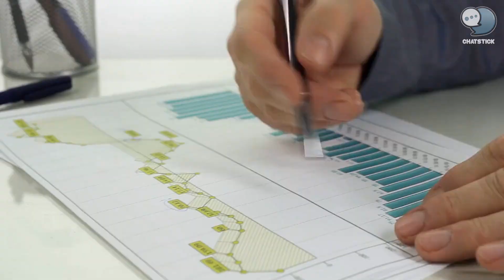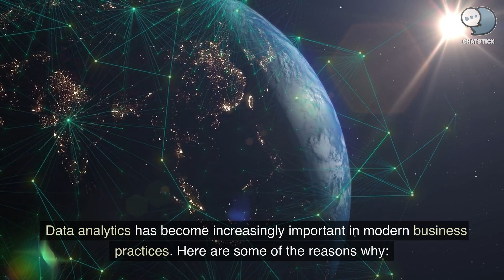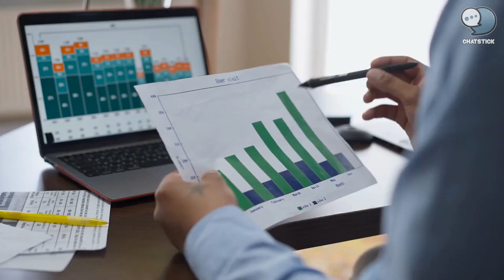The importance of data analytics in modern business practices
In this video, we explore the importance of data analytics in modern business practices. With the rise of technology and the internet, businesses are generating more data than ever before. Data analytics provides a way for businesses to make sense of this data and use it to make better decisions, enhance the customer experience, increase efficiency and productivity, and gain a competitive advantage. Join us as we discuss this topic and its implications for businesses of all sizes and industries.